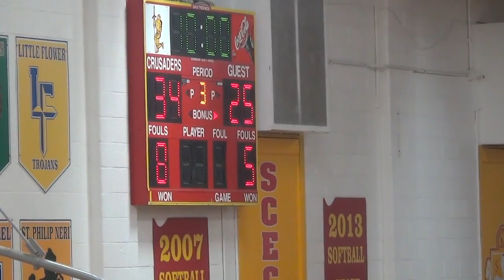Luke Smith #10 Monrovia IN vs Scecina 2016-17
Luke Smith #10 Monrovia vs Scecina 2016-17 Full Game